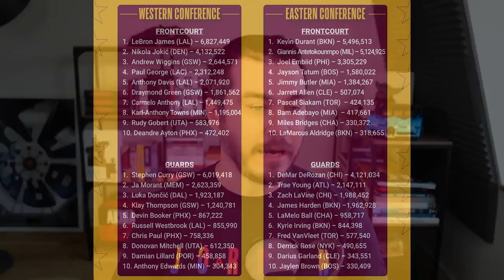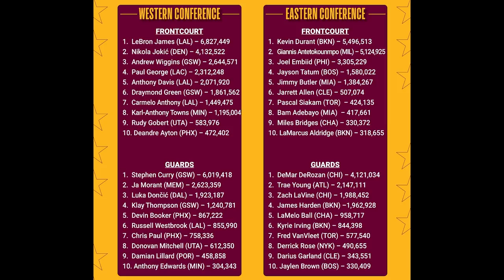Ömer Faruk Neden Kesildi? Vogel vs Westbrook! ALL-STAR Oylaması - MVP Sıralaması - NBA Gündem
Ömer Faruk Yurtseven neden kesildi? Frank Vogel, Russell Westbrook'u Indiana maçının sonunda neden oynatmadı? NBA ALL-STAR 2022 oylaması ne durumda? NBA MVP sıralamasında son durum ne? Cam Reddish takası kime yarar? Doncic'in dönüşü sonrası Dallas Mavericks ne durumda? Ve Chandler Parsons'ı hatırladınız mı? :)